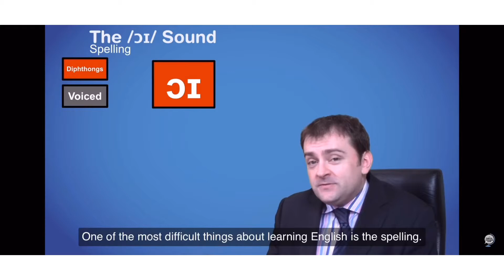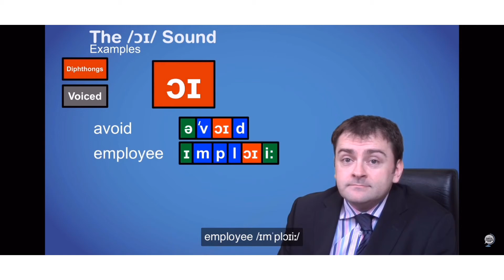Pronunciation ɔɪ sound by Chanikarn Homraruen Sec 2 (081)